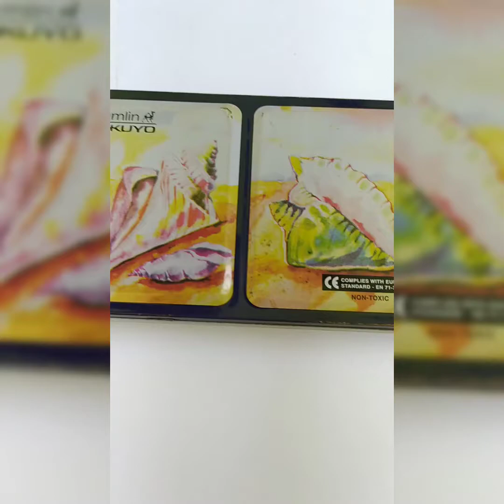Watercolor sunset senery | step by step tutorial video| easy watercolor landscape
Hello everyone. I hope all you are happy and healthy. Today I am back with my new sunset senery. This senery is draw by watercolor. It's a tutorial video. In this video,  I am going to draw full sunset drawing step by step.
I hope you all will enjoy this and surely try this. I be will back with new tutorial video soon. Till than stay happy, healthy and creative. 💜